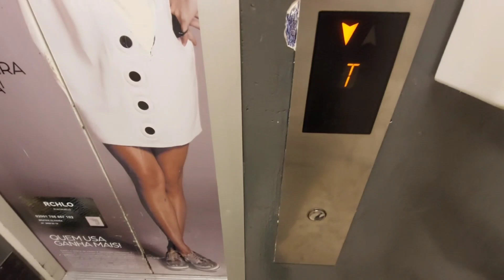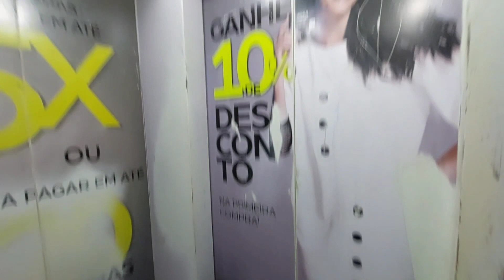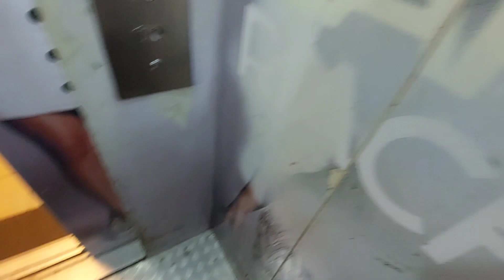Asian-Style OTIS "3200" Gen2 MRL Traction Elevator - Field's West Town - GO, BR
An "Asian-Style" OTIS Gen2 MRL traction elevator in a clothing store. This is the same store that also has a pair of very unique 1970s ATLAS escalators, those and this elevator were some of the very first videos in my channel.

This is the only elevator in here, used both by regular customers and also for service/freight by the staff. Most customers prefer to use the escalators though, except for going to 2 which is a small area with storage and customer service booths, only served by the elevator and regular staircase.
This store was built in the late 1970s and opened sometime in 1979 to 1982, so this elevator is a complete replacement of something older, certainly an Atlas with the pop-out buttons and all. Would've been amazing to see that if it was still here and original. Not like this isn't interesting either, this is an Asian-style Otis from the 2000s. Otis does sell some of their Chinese models here in Brazil (and Latin America) too, not that much compared to their locally-designed ones, but still quite a lot. I'm not sure if they manufacture parts of these at their local São Bernardo plant, but at least the fixtures are made and brought from China. Even still has the "FULL/PARK" on the indicators and chinese writing on the hall fire switch on T.

Other than the different fixtures, it's not more than just a basic Gen2 as the others found here. The cab walls and doors are all wrapped in ads, the industrial looking floor is a bit ugly, at best the ceiling with it's decorations and curved panel is one thing I quite like here. Unfortunately the cab is trashed... all around this cab, it's a dirty, scratched, bruised, plus the floor is sunk to the center, which makes it a little strange when standing inside the car. And it's all from freight usage, since this is the only elevator here. Most customers prefer to use the escalators, anyway.
Fixtures are the Asian-stlye ones that some call "3200" (although it isn't their actual name, it's of another Otis model that used these fixtures), and they're pretty basic. The buttons are the same as the regular concave ones used in the Solution and most other Otis fixture lines. The green indicator arrows mean that this is not a XiZi Otis, which has them both in yellow. This one does not play any chimes, although I've seen videos of others of these around here that do play the Mitsubishi chimes that is expected from them. If activated, I assume it comes from that exposed speaker on the COP, and the missing capacity plate was placed over it.
The fixtures are in somewhat good shape and working all fine, besides the destroyed speaker/capacity plate and dirt marks all over the COP, and the fire switch on T which had the switch itself removed.

Performance is much the same as any other regular basic Gen2, it's a little bit slow, has long wait times, but overall rides and works pretty nice, no issues at all on that regard. The trip is very smooth, it changes speeds and levels pretty gently. The motor and door operator are the same used on the regular Gen2 sold here, for the record. It's not the best at managing traffic, which isn't even beyond reasonably low here... and that's mostly due to the slow travel speed.
Maintenance by OTIS, which is giving a good job on this. Would've also expected Atlas Schindler on it since the ATLAS escalator right in front of here is still mantained by them, but this store prefers to keep each equipment on the hands of their original manufacturer. Best choice for them, although it can be more expensive to pay for 2 separate companies... or maybe not, who knows.

Specifications:
Manufacturer: OTIS
Maintainer: OTIS
Model: Gen2 (Comfort?)
Fixtures: "3200"
Type: Passenger Commercial
Hoisting: MRL Traction
Doors: Center-opening
Capacity: (unmarked) 420 kg/6 persons (apx. 925 lbs.)
In Service: ~ late 2000s
Floors Served: 3 (T* - 1 - 2)
Controller: ??, digital
Motor System: Gen2 MRL gearless, VF-driven
Rating: 8/10 - Pretty interesting to see a model that's very common in other parts of the world, but somewhat rare over here. The cab is looking dire, the sunken floor makes it kinds uncomfortable, but it works and rides very great overall, no issues on that. Bit slow though.